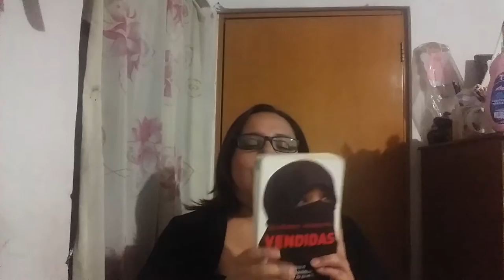Opinión: "Vendidas"// Zana Mushen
¡Hola!

El día de hoy les traigo mi opinión de un libro que me estremeció bastante por el tema que trata, espero que sea de su agrado. ¡ Saludos!